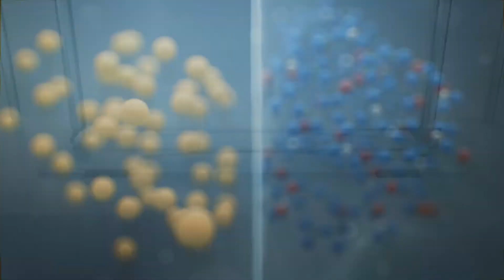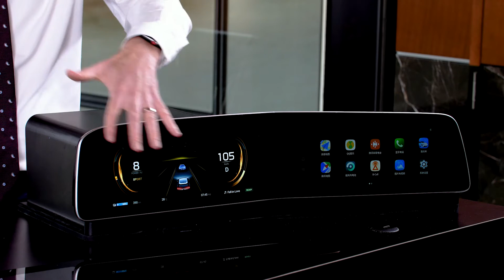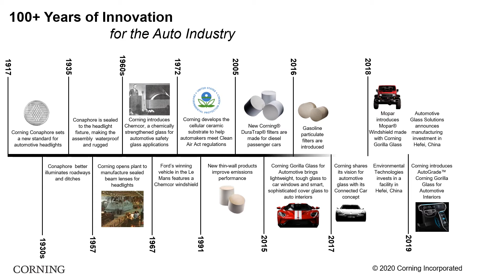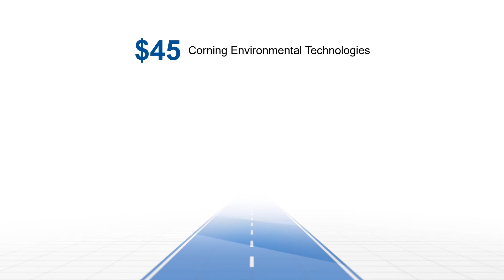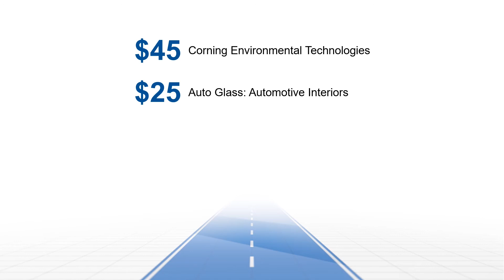Driving Advancements in Automotive Glass Solutions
Corning has worked with the automotive industry for over 100 years. With expertise in display glass and optics that resonates across the supply chain, Corning is uniquely positioned to capitalize on the trends turning the future toward cars that are more connected, autonomous, and electrified.

Mike Kunigonis, vice president and general manager of Corning Automotive Glass Solutions, shares more about the trends driving technical glass innovation, and the surge in demand that has led to Corning forming this new business.